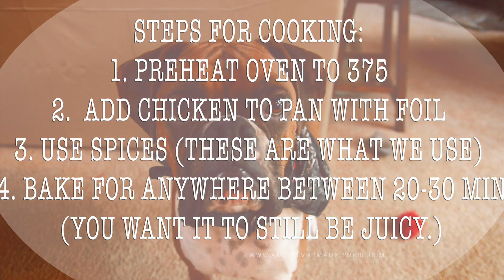Amy Silverman's "go to" bake chicken recipe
Looking for a quick/yummy way to cook chicken? Here's our "go to" recipe that we use every week!